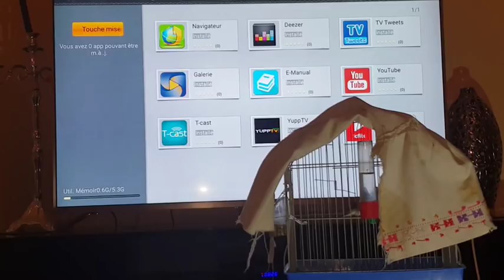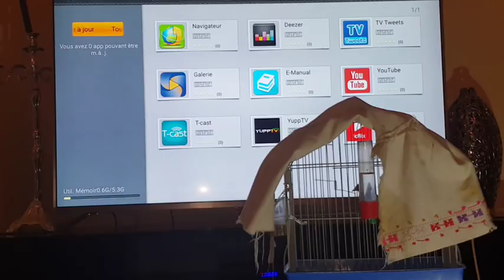ماهو أحسن وقت للقضاء على القمل أو الفاش عند الحسون أو الكناري في هذا الموسم ورسالة للمتتبعيين